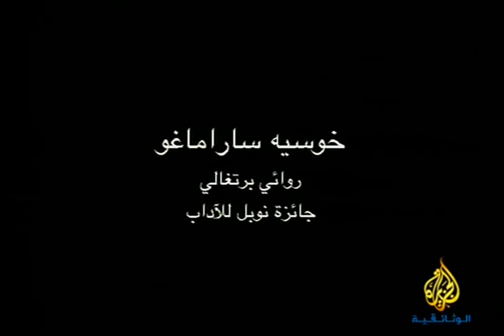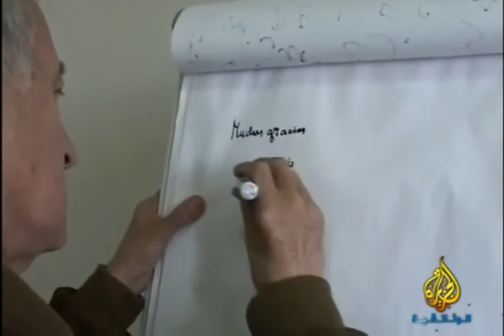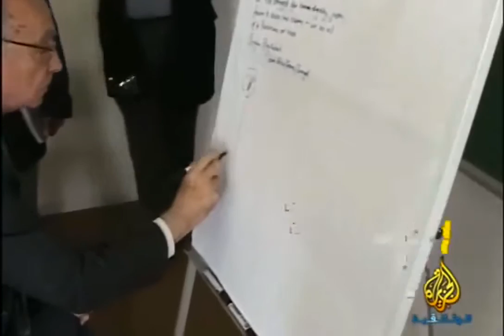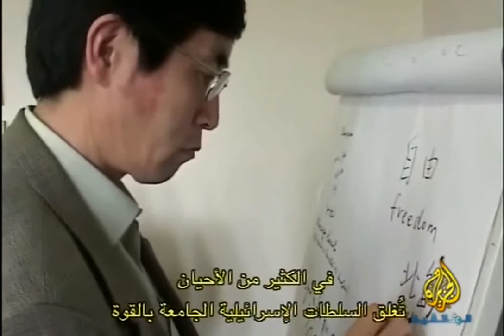فلسطين كتاب الحدود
الفيلم عبارة عن مدونة سفر التقطت لحظات مؤثرة متناثرة في زوايا رحلة الكتاب وأحاديثهم وملاحظاتهم، واستطاعت صورة الوجع الفلسطيني التي بدت أقرب إلى تراجيديا يونانية كما صورها الفيلم، أن تعكس بشكل صارخ واقعا فلسطينيا غالبا ما لا يصل إلى العالم إلا عبر رؤية متحيزة.